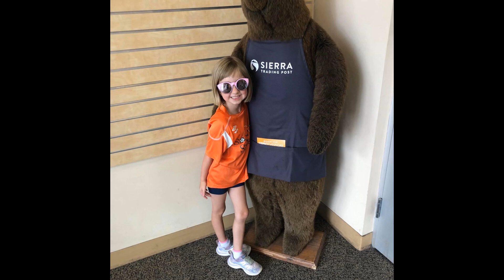Happy Birthday Kalliope 2020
Happy Birthday, Kalliope. You are the most wonderful Granddaughter ever! You are such a joy to all of us. We love you.